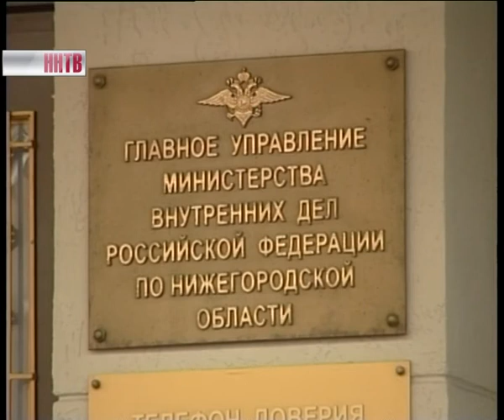Сбежавших преступников задержали